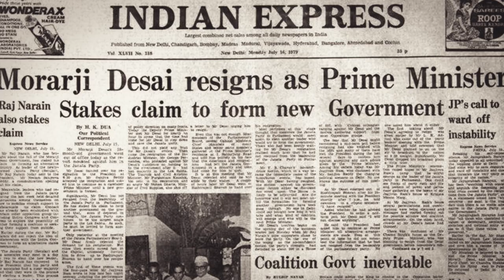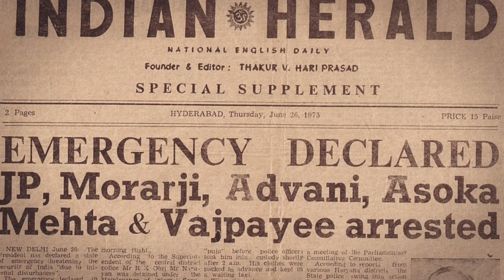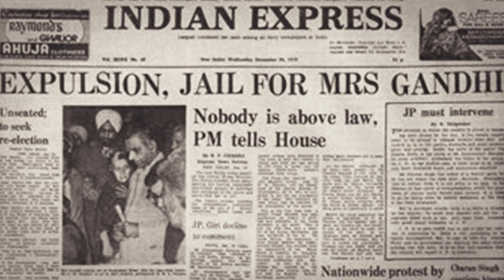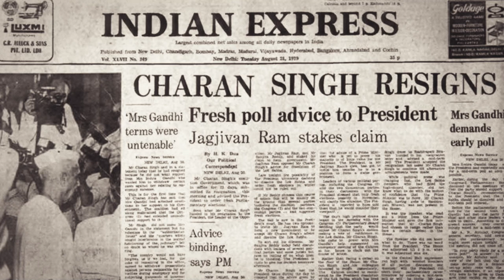Indira Gandhi: On The Comeback Trail | Milestone | Making of Modern India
Indira Gandhi’s political ambitions were matched only by her instinct for survival. Catch the dramatic twists and turns in her return to power, on elephant-back, as it were, after the fall of the Janata Party government in 1979.